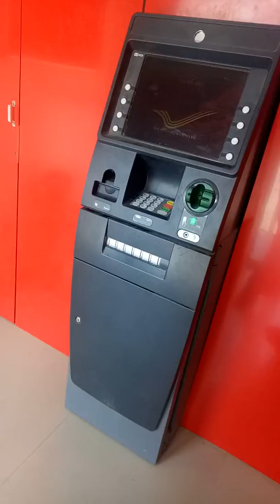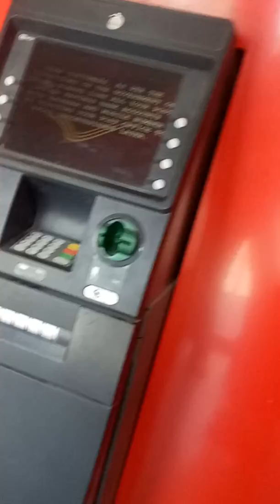boot polish in ATM Palanpur | પાલનપુર એટીએમમાં બુટપોલીશ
boot polish in ATM Palanpur